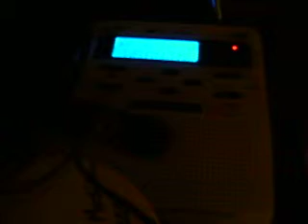(2001) Midland WR100: Severe Thunderstorm Warning (July 23, 2014)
Video filmed on: 7/23/2014  1:29 AM